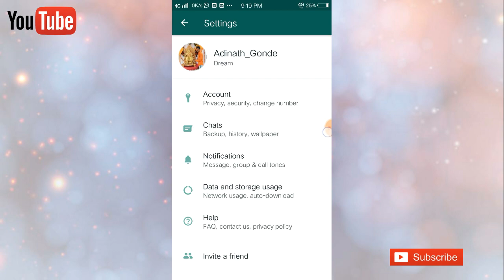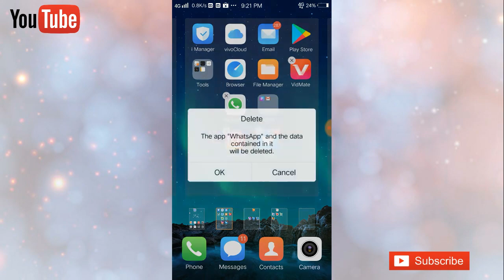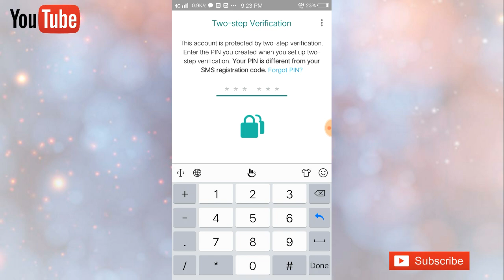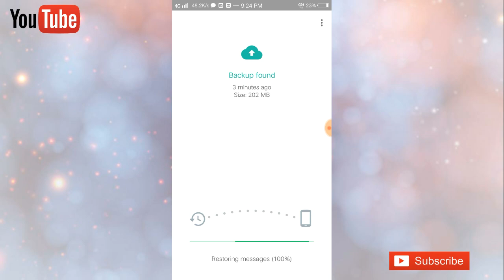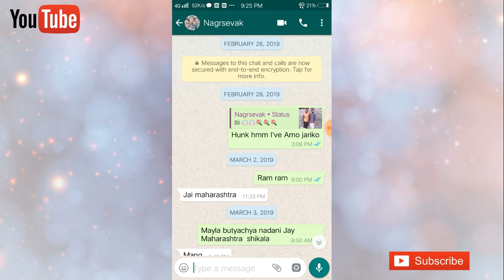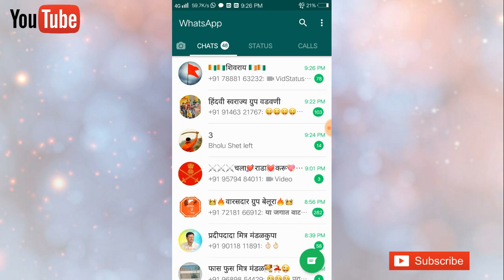Whatsapp Uninstall करणे से पहले यह Setting किजिए | Chat Backup kaise Kare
Namskaar Doasto, Aaj ke is video mein maine aapko whatsapp uninstall karne se pehale ek behatarin setting Karna bataya hai. Doasto aap apna whatsapp uninstall karte ho or install karte ho to aapke sare pehale message delete ho jate he. Friends aap apne friend ke sath ya girlfriend ke sath kisi bhi Jo cheating ki hoti he use bina delete kiye firse wapas LA sakte hai. Aapne dusare mobile me apna whatsapp install kiya to bhi aapke sare messages and cheating ek setting karne se pehale ek setting karni hogi. Aapko whatsapp chat backup Lena hoga. Aap apne email par all chat backup le sakte hai. Maine is video me whatsapp chat backup kaise Kare bataya hai. Mujhe ummid he yeh video aapko pasand aayegi...